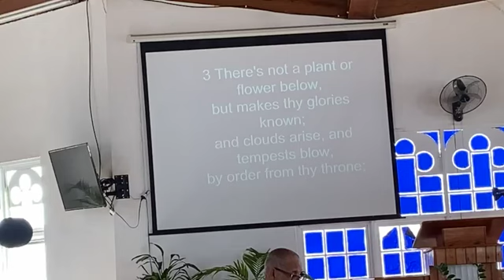October 20, 2024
22nd Sunday after Pentecost Proper 24
Rev. Dr. Barrington Buchanan celebrant & preacher